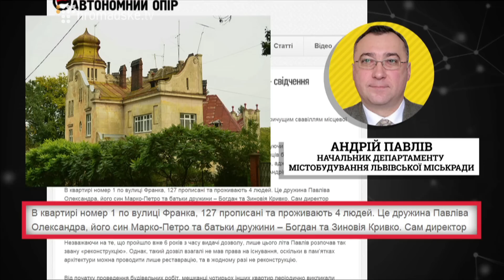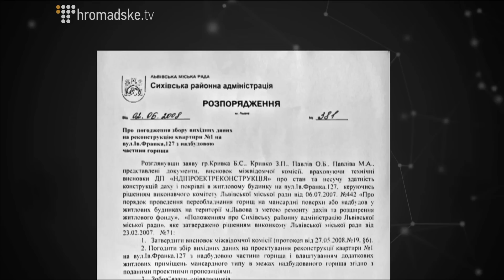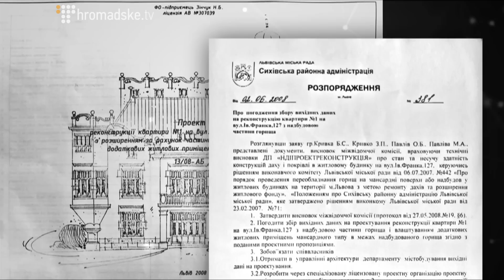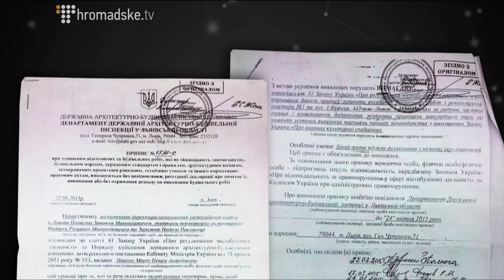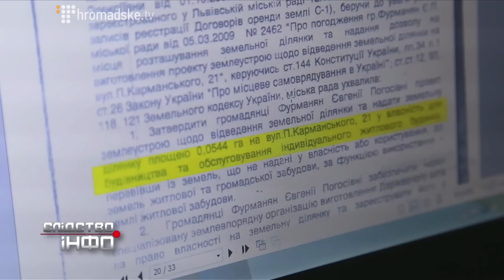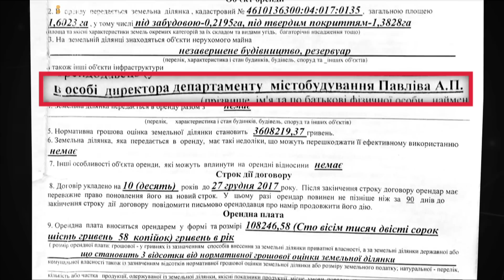Архітектор ІІ Матеріал зі Львова для "Слідство.Інфо"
У матеріалі зі Львова для 38-го випуску програми "Слідство.Інфо" від 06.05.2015
У місті Лева чиновники, які мали б захищати архітектурні пам'ятки, руйнують їх.

Дивіться першими нові випуски “Слідство.Інфо” - щосереди на Громадському.ТБ та на Першому національному.